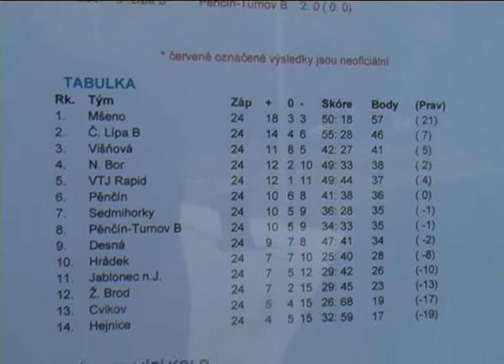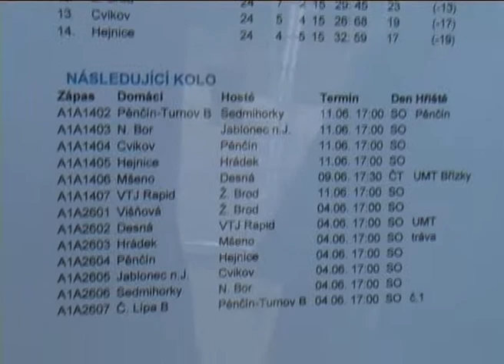Minikopaná Desná červen 2011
Další turnaj pro mladší žáky byl sehrán na hřišti v Desné během konání Desenské pouti 6. června 2011. Vyhrál Harrachov, Desná postavila dva týmy. Tým B skončil na posledním šestém místě a tým A na druhém místě.